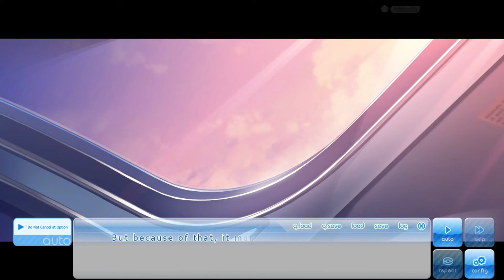If My Heart Had Wings #116 [18+ Patch][Amane Route][No Commentary]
-If My Heart Had Wings-

The main characters in this story are students at the Keifu Academy, a technical school, also known as a specialized vocational high school.

Working together with Aois childhood friend Ageha Himegi, they begin rebuilding the Soaring Club, which was just about to be disbanded.

In order to realise the dream everyone has as a child- I want to soar up to the great sky and fly, these beginners take hold of their passion, overcoming failures and obstacles from the school to put their all into building a glider.

They strive to fly through the morning glory, a special weather phenomenon that enables a special type of roll-shaped cloud that appears in the morning when the conditions are just right.

This game portrays the player as Aoi, the protagonist, and brings the player through the feat of building the glider that will realise their dreams, while bonding with the female characters.
Key Features

    Total Play Time: 20 to 30 hours
    Five character branches to play through
    Full voice-overs throughout the game for all characters

Don't like smileys or missing scenes ??